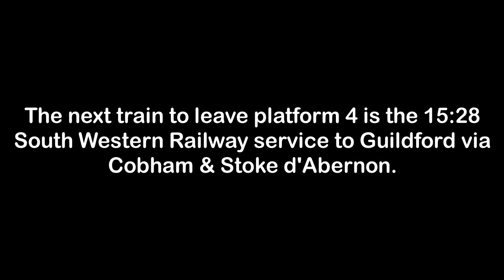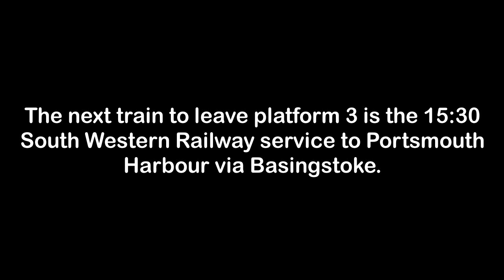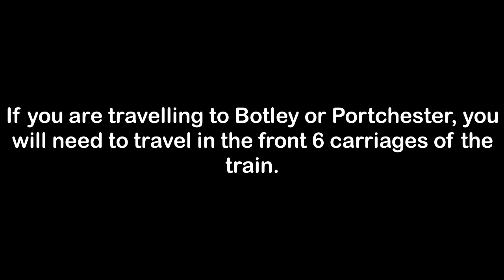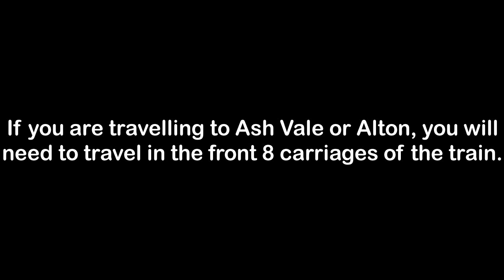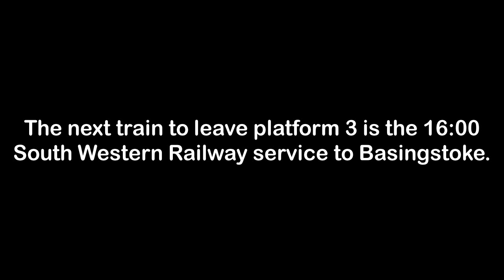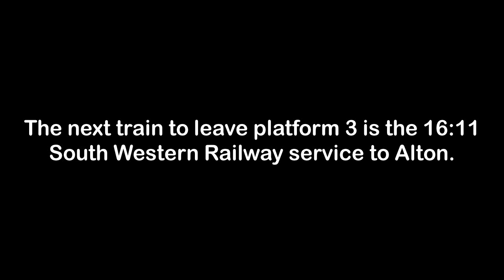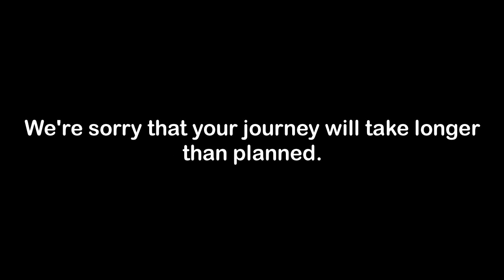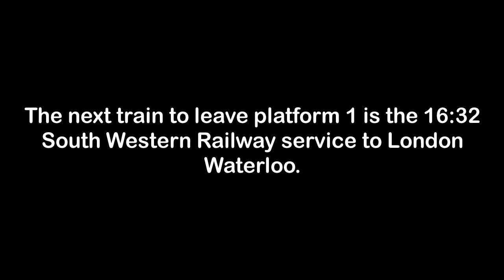Surbiton Announcements 24/02/22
Anne and Rodger announcements at Surbiton railway station.